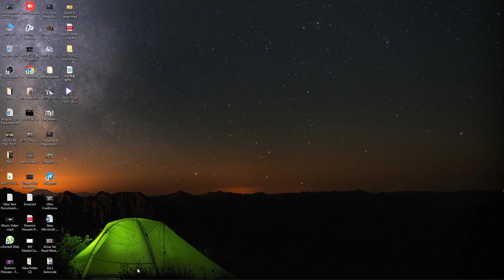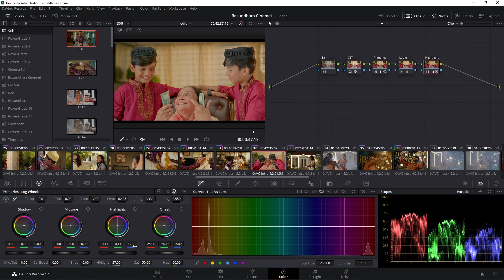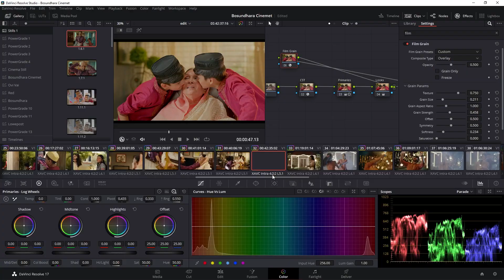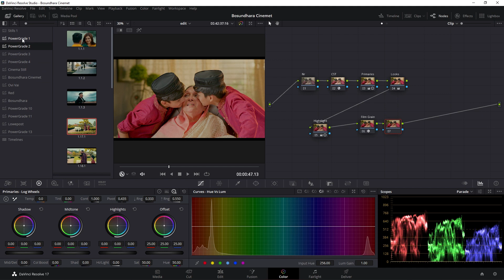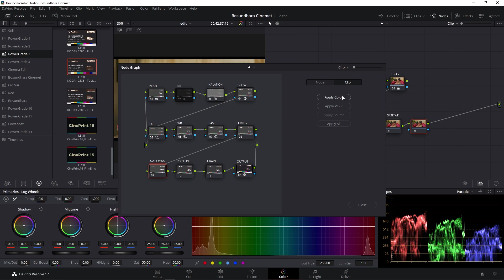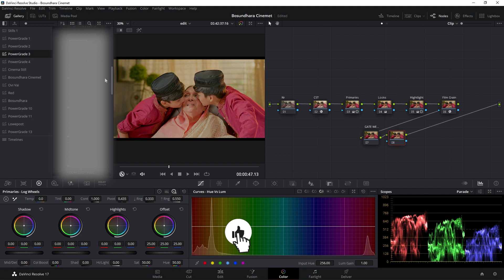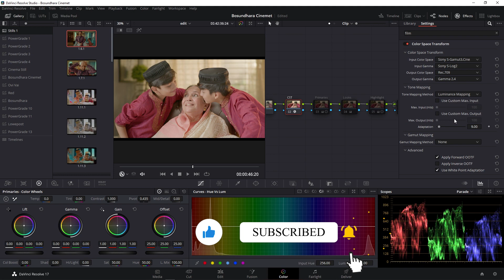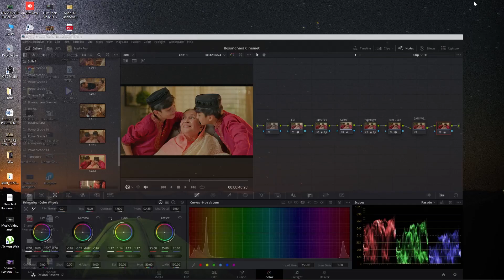Commercial Film Color Grading | DaVinci Resolve 17 Tutorial | Easy Step | 2022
In this tutorial, we'll be taking a look at how to grade a commercial film using DaVinci Resolve 17. We'll be using the easy step feature to make the grading process easy and painless.

DaVinci Resolve 17 is an amazing tool for editing and grading commercial films. This tutorial will show you how to use the easy step feature to grade a commercial film quickly and easily. After watching this video, you'll be able to grade your commercial films in no time!

My name is Shamim Hossain and I am a professional colorist based out of Bangladesh.
Available for Remote Grading Globally

⇥ Operating system : Windows 10
⇥ processor  : Intel 12th Gen Core i9-12900K Alder Lake Processor
⇥ RAM  :  32 GB 3600 MHz DDR4
⇥ SSD   : 500 GB
⇥ Graphics  : Gigabyte GeForce RTX 3070 ti OC 8GB GDDR6
⇥ 3 Monitor : Asus Pro Art and Lg 1
⇥ Panel : Blackmagic Micromini Panel
⇥ 2 Mini Monitor 4K : Blackmagic Design DeckLink Mini Monitor 4K.